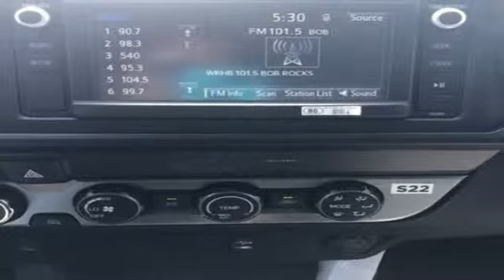New 2019 Toyota Tacoma Frederick MD Hagerstown, WV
Year: 2019
Make: Toyota
Model: Tacoma
Trim: SR
Engine: V6
Transmission: 6-Speed Automatic
Color: Gray
Stock #: T3108900
VIN: 3TMCZ5AN1KM251975
Recent Arrival!brbrToyota is devoted to safety and dependability, and proper vehicle maintenance is important to both. That's why we include a no cost maintenance plan with the purchase or lease of every new Toyota for 2 years or 25,000 miles, whichever comes first. 24-hour roadside assistance is also included for 2 years and unlimited miles. Welcome to the ToyotaCare advantage.brbrEach year Toyota Motor Sales recognizes its finest dealerships with the prestigious President's Award. The President's Award honors Toyota dealers that excel in all facets of their operations. As a 17 time Toyota President's Award winning dealership you can be assured we take care of our customers not only during but after the sale of every car, truck and SUV purchased and/or serviced. Price includes: $1,000 - TMS Customer Cash - CAT. Exp. 06/03/2019

Be One!

Address:
1945 Dual Highway